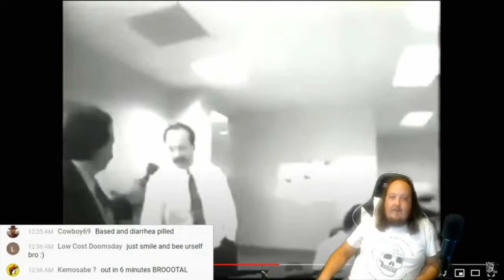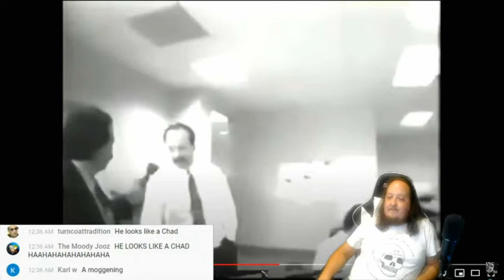Egg White vs. Chad True Blackpill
Eggy speaks the truth about life for men in today's society.